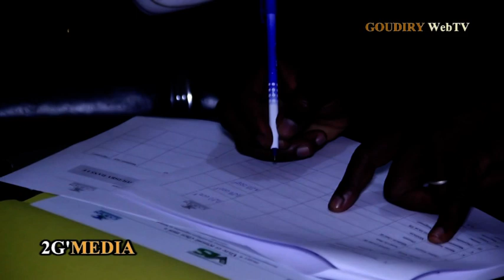SANTE: Pierre DIATTA SARR, Responsable chef de base de l'ONG COOPI à Tambacounda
Pierre DIATTA SARR, Responsable chef de base de l'ONG  COOPI à Tambacounda.